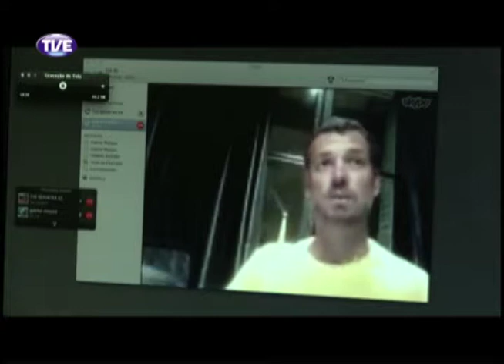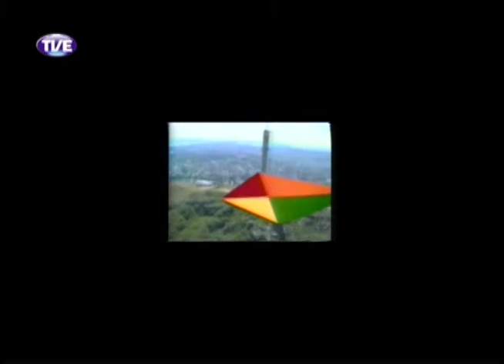TVE Repórter 40 Anos TVE 26/03/14 Bloco 1